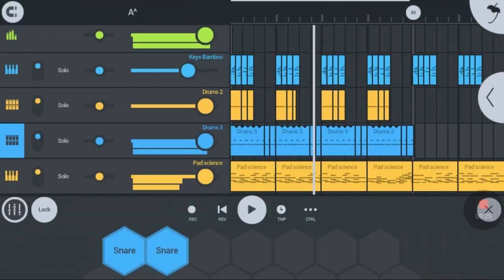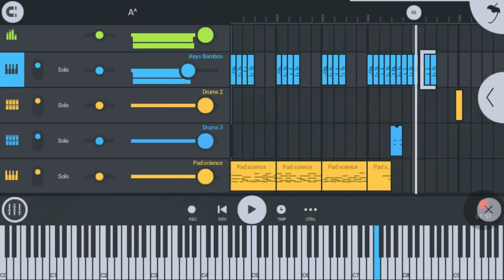A^ | made with FL Studio Mobile 3